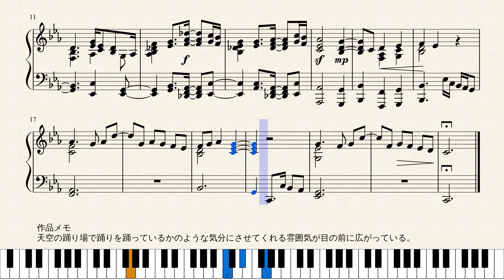Op.1298 天空の踊り場_A Dance Floor of the Sky by Yohei Kato * 加藤 洋平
作品メモ
天空の踊り場で踊りを踊っているかのような気分にさせてくれる雰囲気が目の前に広がっている。

Memorandum
I’m being embraced by the atmosphere right now that makes me feel as if I were dancing on a dance floor of the sky.